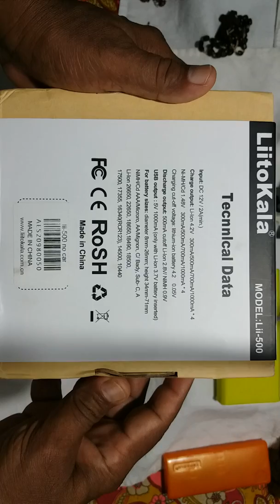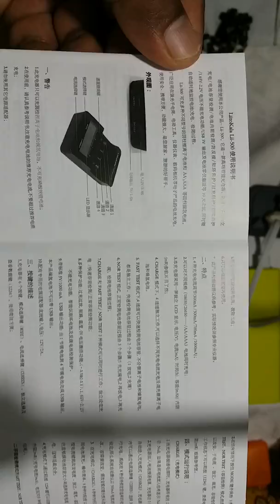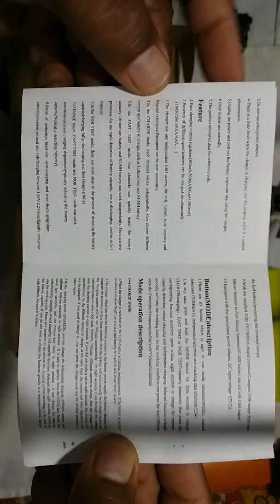Liitokala Engineer Lii - 500 unboxing